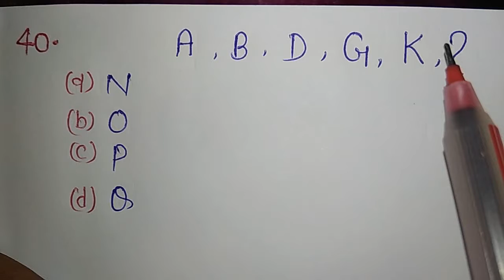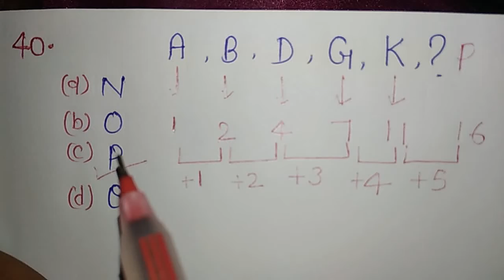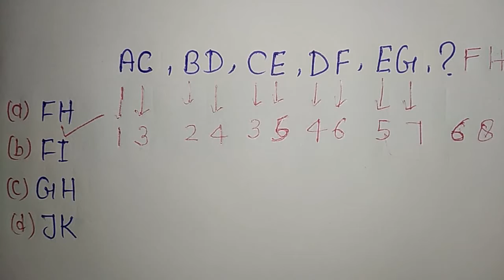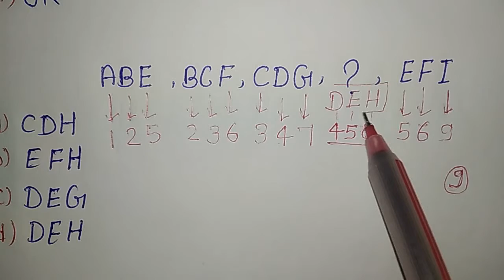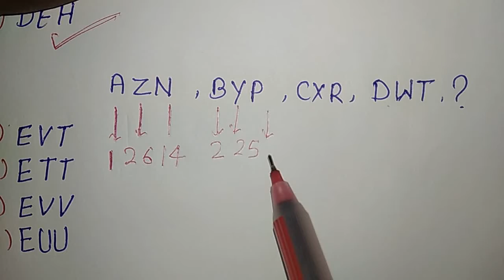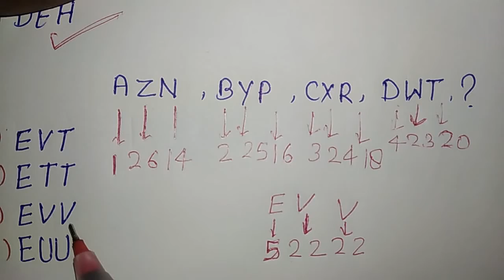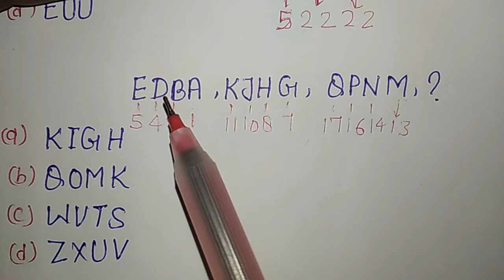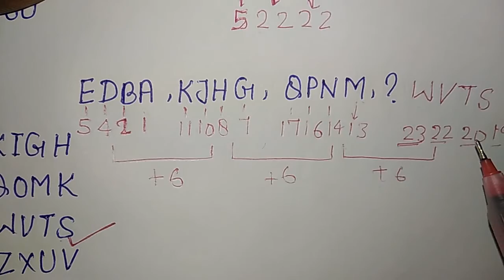series reasoning tricks || class 09 || coast guard airforce navy ssc railway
series reasoning tricks  || class 01 || coast guard airforce navy ssc railway

number series reasoning class 01

number series class 02

number series class 03

number series class 04

number series reasoning tricks class 05

number series reasoning class 06

number series class 07

Number series class 08